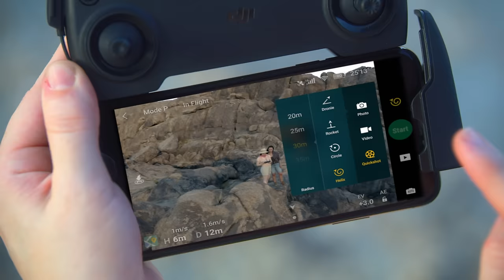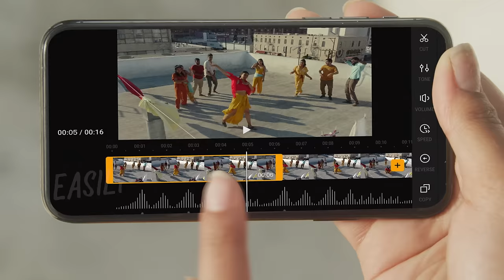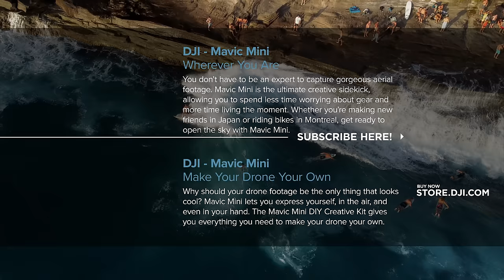DJI - Introducing Mavic Mini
Introducing DJI’s most compact and portable drone yet. At just 249 grams, the ultralight Mavic Mini delivers a 30-minute max. flight time, 4km HD video transmission, and powerful safety features. Capture every vivid detail in 2.7K Quad HD video and enjoy simplified recording and editing with the new, hyper-intuitive DJI Fly app. Whether you’re trekking through the mountains, enjoying a day at the beach, or just lounging in your own backyard, Mavic Mini was made to elevate the experience.